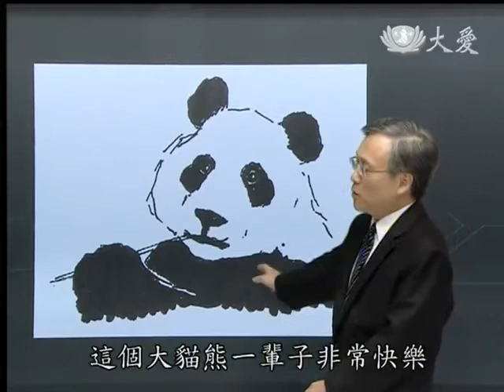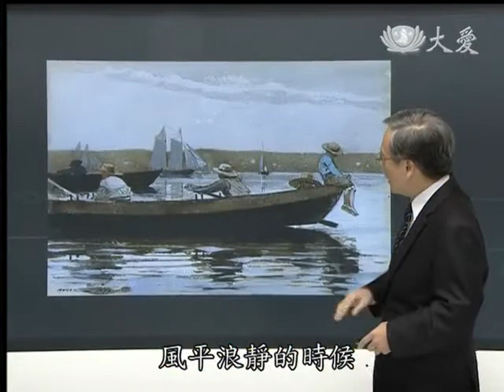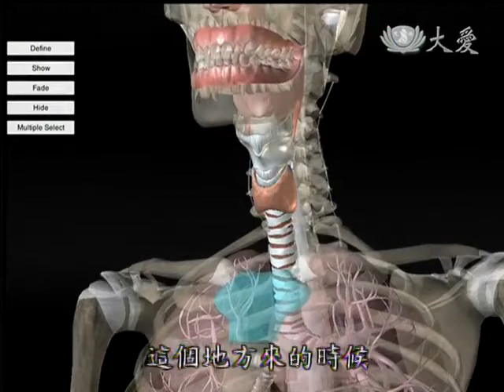20131126《大愛醫生館》甲狀腺潛沉